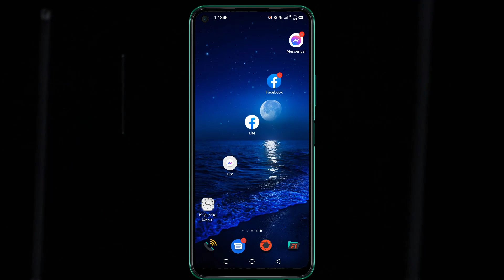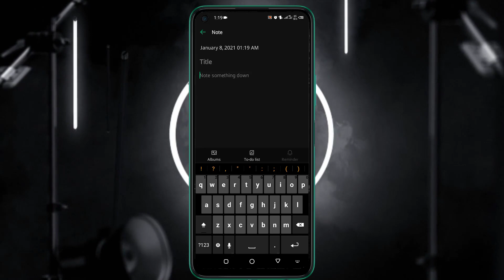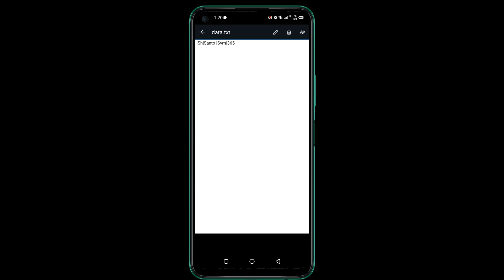Dangerous keyboard || Hacking keyboard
KeyBoard Tutorial in Bangla | কি-বোর্ড টিউটোরিয়াল

The video shows the security of our valuable ID so that it is not hacked.

এই ভিডিওটি কেবলমাত্র শিক্ষামূলক উদ্দেশ্যে। ভিডিওটি আমাদের মূল্যবান আইডিটির সুরক্ষা দেখায় যাতে এটি হ্যাক না হয়।

০ ০
০ ০
০ ০
০ ০
০ ০

keyboard cover,
keyboard easy,
keyboard exercises,
keyboard effects,
keyboard gaming,

Hacking keyboard,
 dangerous keyboard,
 top keyboard,
 good keyboard,
 bad keyboard,
 functions keyboard,
 style keyboard,
keystroke logger,
 keyboard storage,
 keylogger,
 keystore,
 stylish keyboard,
 Keyboard theme,
 keyboard setting,
ভয়ানক কিবোড,
ভয়ংকর কিবোড,
খারাপ কিবোড,